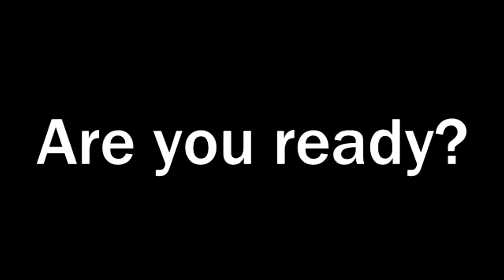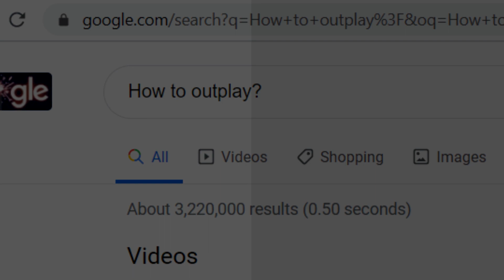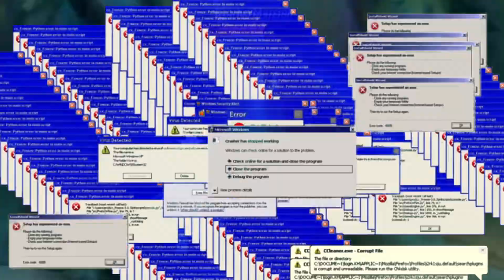Karthus's R.exe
Karthus is a hard champ that is not fun to play and does no damage with his ult.